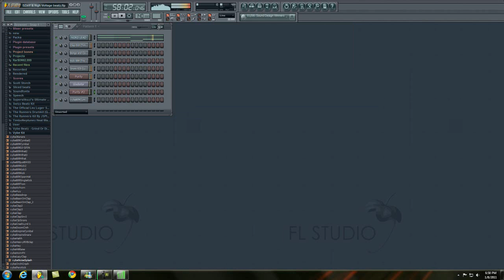Jungle Beatz - 003 - With Me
Jungle Beatz (DZonY Beatz & High Voltage Beatz)

akon t-pain lil wayne rihanna dj khaled maroon 50 cent t.i 07jul08 dnc records kanye west lil wayne jay-z akon timbaland rihanna t-pain t.i ne-yo akon lil wayne rihanna linkin park 50 cent maroon 5 ice cube the game akon lil wayne rihanna 50 cent linkin park maroon 5 daddy yankee 07jul08 22jul08 hichem & iman gorilla zoe lil wayne akon t-pain maroon 5 50 cent rihanna nas linkin park madona britney spears shakira kelly rowland r.kelly daddy yankee don omar wisin yandel lil wayne nelly rick ross dj khaled fat joe trick daddy pitbull plies flo rida elevator low t-pain daddy yankee akon lil wayne t-pain don omar rihanna jay-z 07jul08 hichem & iman dnc records akon lil wayne timbaland linkin park rihanna soulja boy 50 cent 07jul08 hichem & iman d.n.c records tupac is alive ! brand new shit brand new lil wayne NEW SHIT JUST GOT OUT 2008 LEAVE A COMMENT IF U WANT THE SONG ! new lil wayne rnb4u Chris brown featuring the game g-unit juelz santana 50 cent timbaland t.i. tq i dont know soldier lil wayne t-paine akon azad hnnover berlin germany american movie clip music gta song 4 football rugby döhren best new neu yeni hakan sükür galatasaray sampion kurdistan pkk bloods new york washington harlem brooklyn american historie x sido augen auf halt dein maul sure situation alphabet gletscher Lil wayne lollipop Kanye West rap r&b t-pain official remix full length afropik.com afropik music lil wayne kanye west weezy lollipop remix rap r&b hip-hop world music indie unsigne Lollipop Lil Wayne Gucci Mane REMIX d carter graduation Lil Wayne Lollipop [Uncensored] hip-hop r&b rap Lil Wayne Kanye West lollipop remix official tha carter gucci mane chamillionaire rick ross Lil wayne lollipop Kanye West rap r&b t-pain official remix full length afropik.com afropik music Jay-Z - Blow The Whistle (EXCLUSIVE) !!!NEW!!! Hip-Hop Rap Jay-Z Blow The Whistle DeShawn Stevenson Diss Roc Boys Blue Magic American Gangster Kingdom Come 99 Problems Big pimpin Encore Remix The Blueprint Rocafella New Jay-Z diss to Deshawn Stevenson i7pimuziktv, aka "LeBron is Overrated" lebron james The Game Speaks On 50Cent/G-Unit, Best & Worst MCs & Movies Hip-Hop Rap The Game Speaks On 50Cent G-Unit, Best Worst MCs Interview Westcoast L.A.X Gangsta Rap G-Unot Big Dreams BWS Doctor's Advocate The Documentary Makaveli 2Pac Tupac The outlaws Ice Cube Snoop Dogg NWA Eazy E Tha Dogg Pound Dr.dre G-Unit 50 Cent Eminem How We Do Hate It or Love It Put You in the Game Dreams Stop Snitchin, Stop Lyin' Westside Story Let's Ride Wouldn't Get Far It's Okay One Blood Remix DISS TRACKS 2PAC HIT'Em UP hip-hop r&b rap Three 6 Mafia DJ UNK I'd Rather Official Video Most Known Unknown Last 2 Walk Stay Fly Side 2 Side Crunk Music Dirty South Lil Jon Lil Flip Young Buck Slim Thug, Trick Daddy, & Project Pat Mike Jones & Paul Wall 8 Ball & MJG Project Pat, Lil Wyte, Akon, Good Charlotte, DJ Unk, Lyfe Jennings, UGK, Eightball & MJG, Al Kapone, DJ Spanish Fly, Frayser Boy, Chrome, Yung D, Superpower, and more DJ Paul and Juicy J G-Unit - Like A Dog (Official Video) !!NEW!! G-Unit - Hollow Thru Him (Fat Joe Diss) Elephant In The Sand G-Unit - Aim (Fat Joe Diss) [NEW TRACK] G-UNIT GUNIT G UNIT UNIT UNOT ROTTEN APPLE BUCK THE WORLD SOUTHSIDE NIGGA IM LEAVIN' LEAVING FAT JOE PUSSY BOY NEW SUNROOF SUN ROOF OPEN THE MECHANIC BE GOOD TO ME 50 CENT TONY YAYO LLOYD BANKS YOUNG BUCK G-UNIT GUNIT THISIS50.COM GUNIWORLD.COM G-UNITMEDIA.AT.GG CENTS UNOT G- OT GAME NAS JA RULE FAT JOE LIL WAYNE FAKE Lil Mama featuring Chris Brown T-Pain;Lil T-Pain Shawty Get Loose Rap Music Video Lil Mama g-slide gslide tour bus Lip Gloss hip hop dance rap soulja boy crank that huey kanye ciara 50cent rihanna Lil Mama Lip Gloss hiphop hip hop dance krump rap soulja boy crank that huey kanye fergie ciara 50cent rihanna beyonce Urban Music News Pop Rihanna Lil Mama Jay-Z Ne-Yo Good Girl Gone Bad l mama chris brown tpain t-pain shawty shorty get loose low flo rida with you kiss bet dance michael jackson Ludacris ft Young Jeezy - Grew Up A Screw Up Ludacris ft Young Jeezy - Grew Up A Screw Up (Chopped and Screwed) ludacris young jeezy grew screw sinxation chellorose Ludacris Feat Young Jeezy Ludacris Ft. Young Jeezy - Grew Up A Screw Up. Uncensored.a music video remastered by me grew up a screw up hope you enjoy ludacris youngjeezy grewupascarewup grew young jeezy luda chris brown shawty get loose t-pain lil' mama lil mama chris brown tpain t-pain shawty shorty get loose low flo rida with you kiss bet dance michael jackson Lil Mama featuring Chris Brown